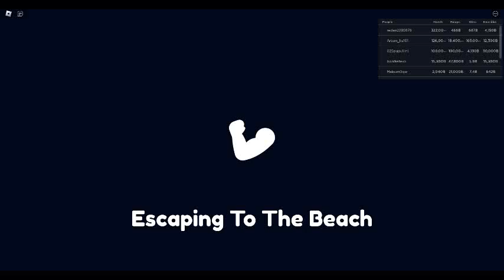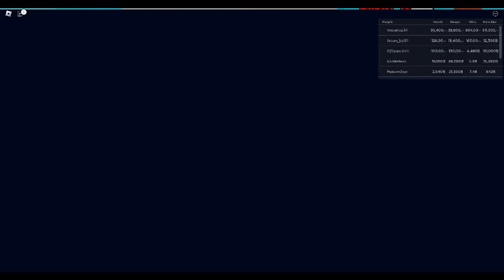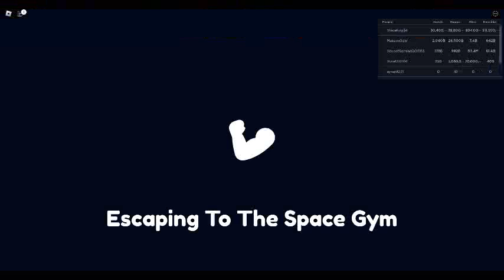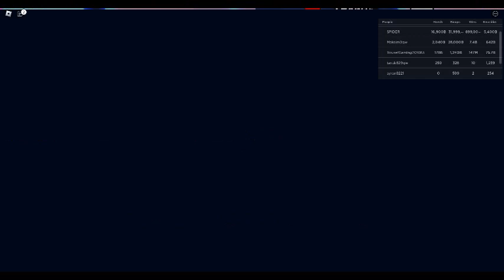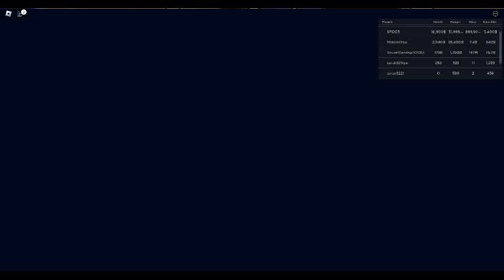Roblox Arm Wrestle Simulator Part 131